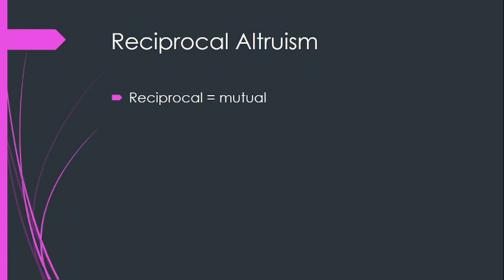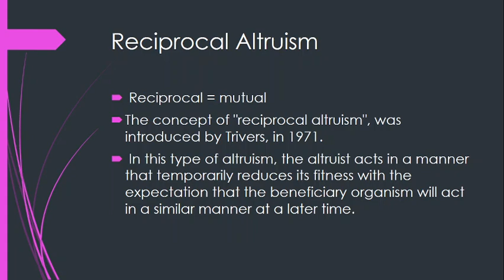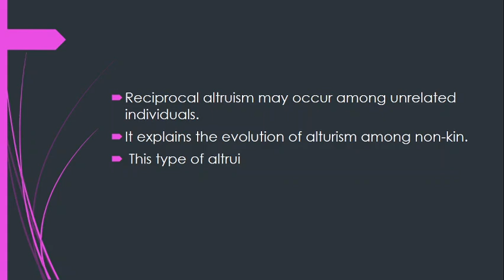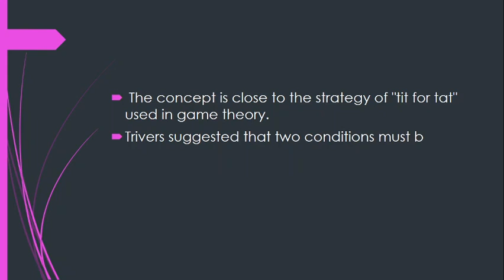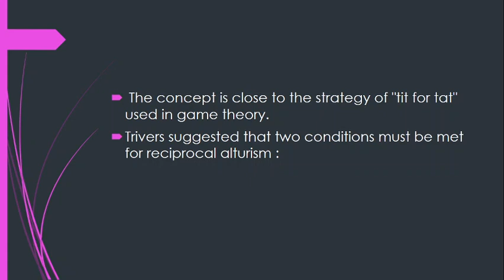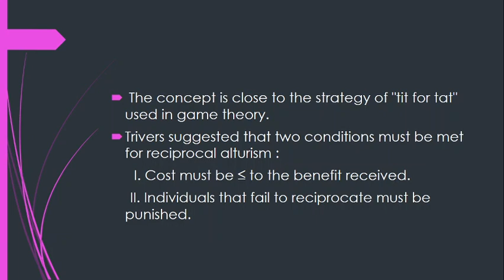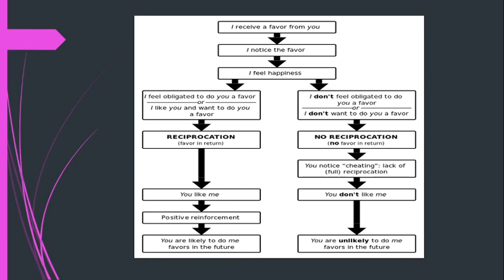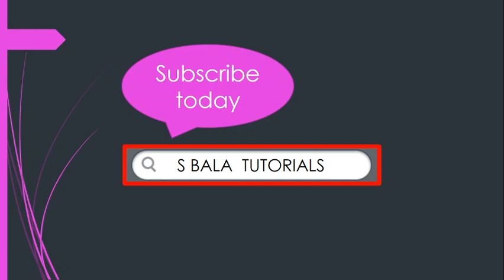Reciprocal Altruism || Crash Course Evolution And Behaviour Unit-11 || CSIR-NET || DBT || GATE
This lecture explains the reciprocal altruism behavior of organisms in nature. it states the reason behind the altruistic nature of organisms in the environment.

KIN SELECTION